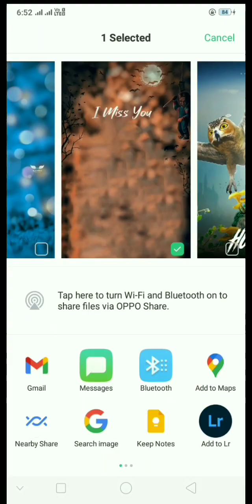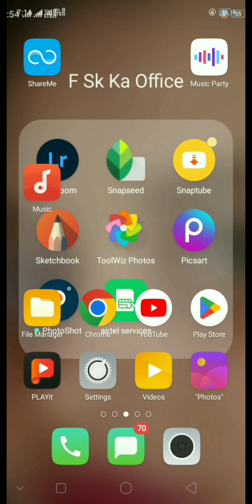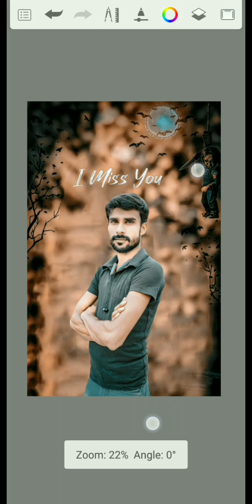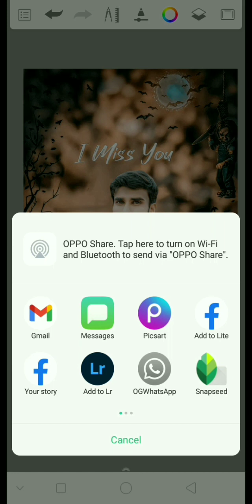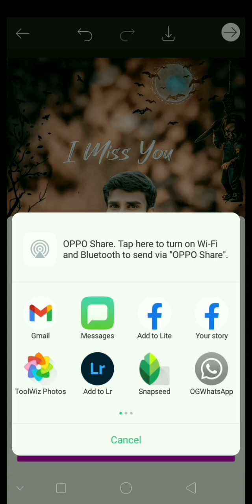full tutorial PicsArt photo editing